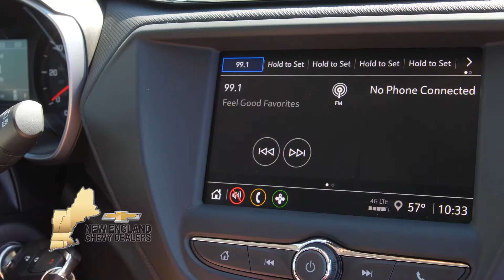Dining Playbook Visits Geppetto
The third and last installment of Will Gilson's The Lexington is Geppetto! In Cambridge crossing, enjoy fine Italian dining in what Chef Gilson like to call it, "a hotel without rooms".